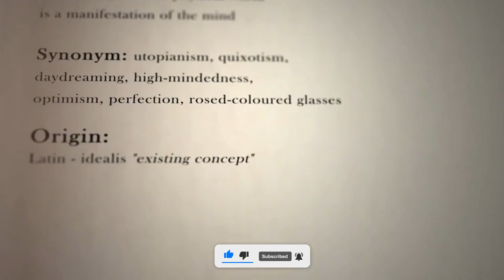Why Are Pisces Hard To Date 🐟✨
Dive into the depths of astrological mysteries with our latest video! 🌌 Explore why dating a Pisces can be a unique challenge, from their high idealism to their escape mechanism. Join us in decoding the complexities of Pisces relationships and discover ways to navigate the dreamy waters of love. 🐟✨